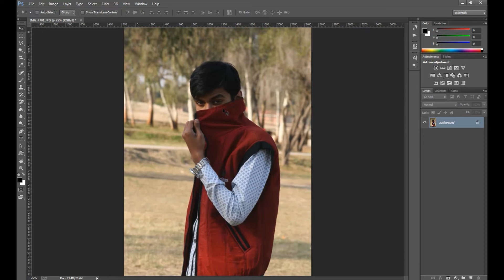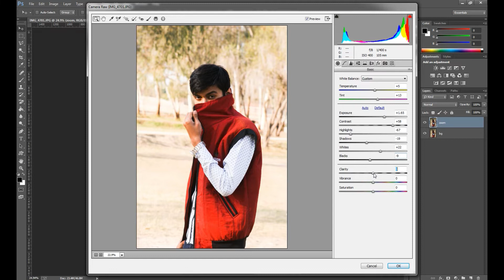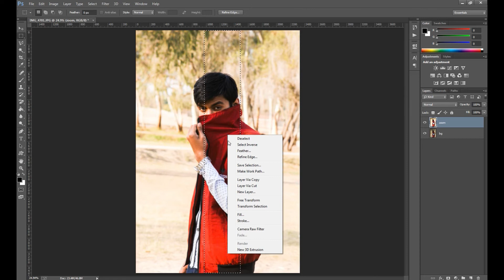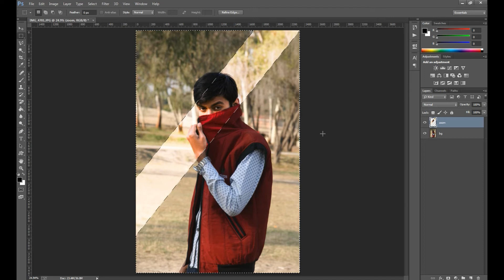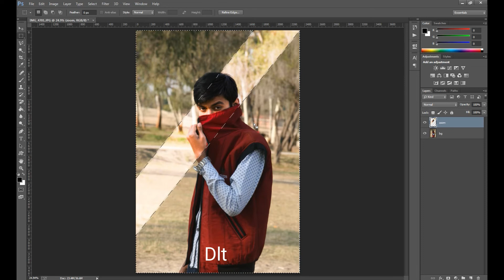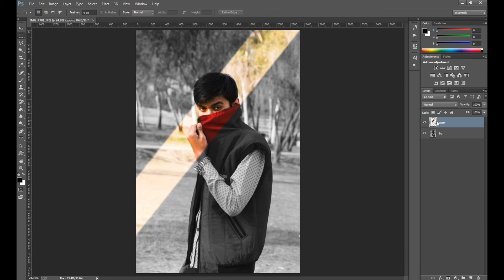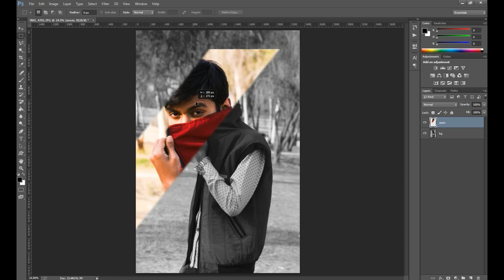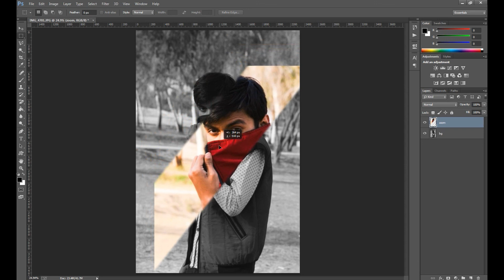Selective color and zoom-in | Photoshop | BEING CREATIVE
Being creative has brought to you a fresh new tutorial of selective color and zoom-in quick filter in Photoshop let you know that how you can change color of selective portion and how you can turn rest of the image into black and white filter using adobe photoshop by just using selective color and zoom-in filter, watch full video and practice the photoshop filter on your desktop so that you can also turn your images into selective color and zoom-in filter in adobe photoshop on Being creative.